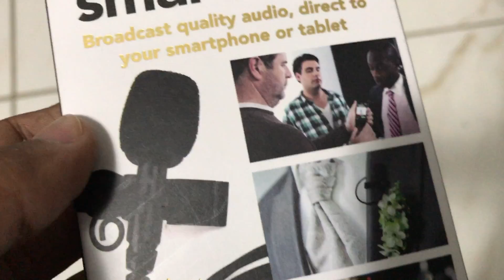The time we tested the Rode SmartLav+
Check out this video of the Rode SmartLav+ we tested.